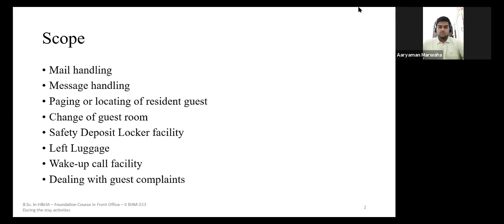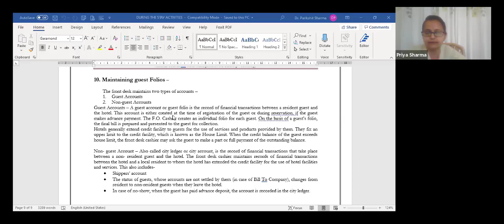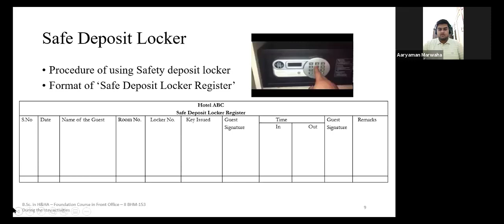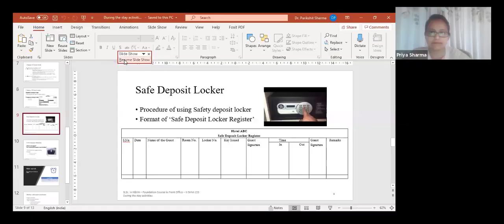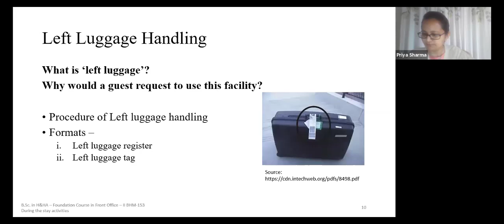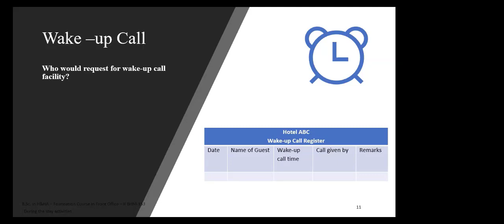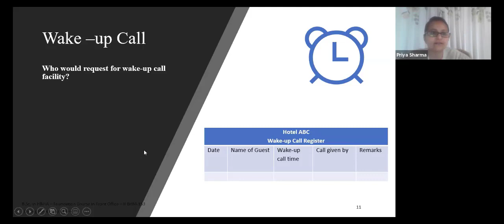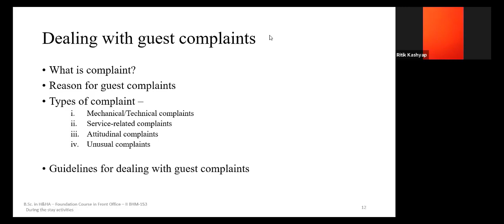Online Class- During the stay activities- BHM 153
By:- Ms. Priya Sharma